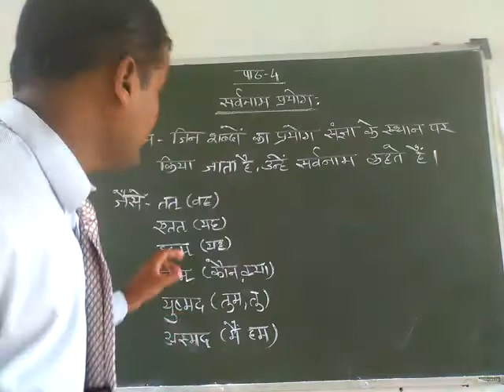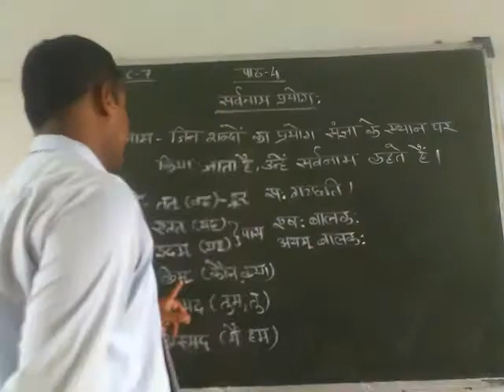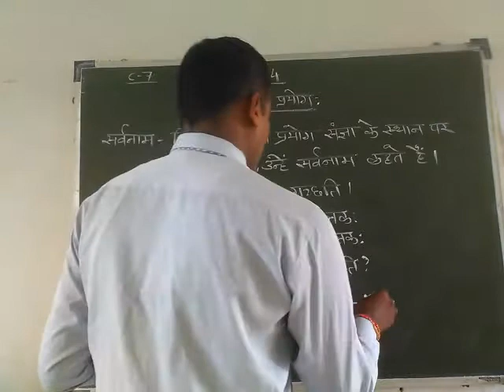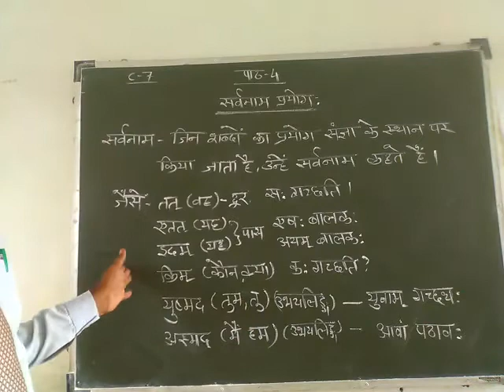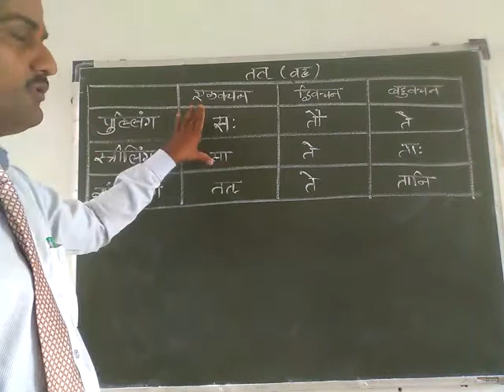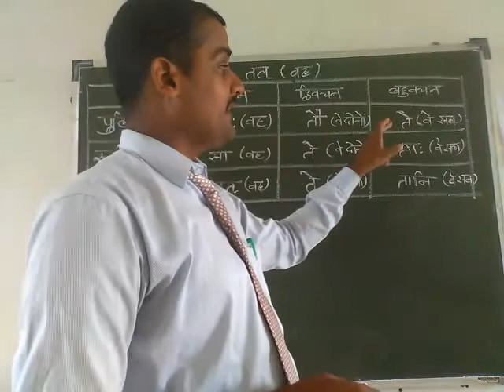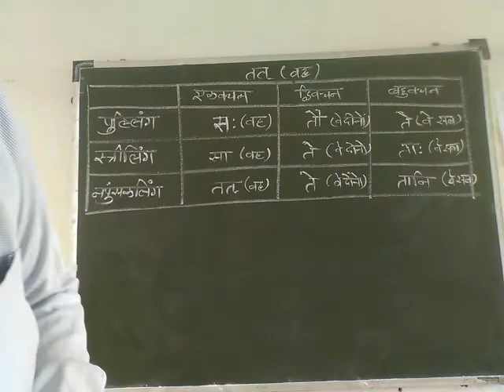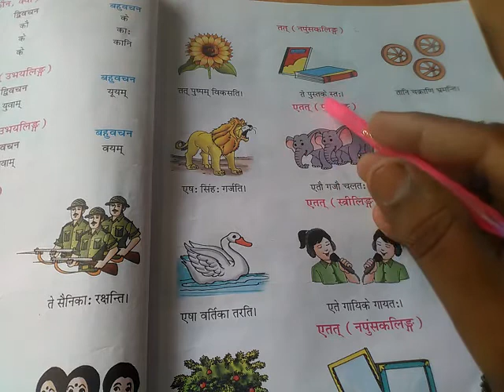संस्कृत , कक्षा - 7 वी ,पाठ - 4 सर्वनाम प्रयोग :